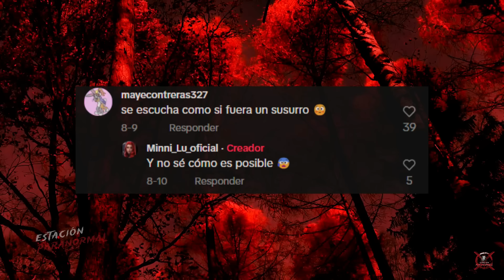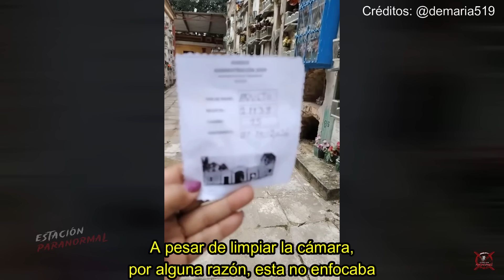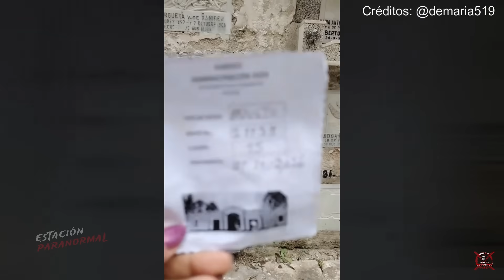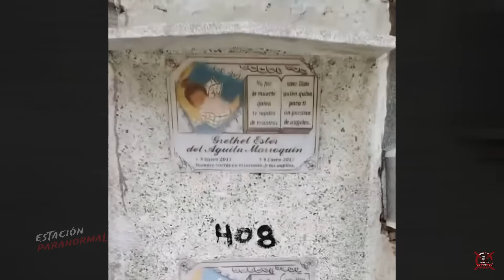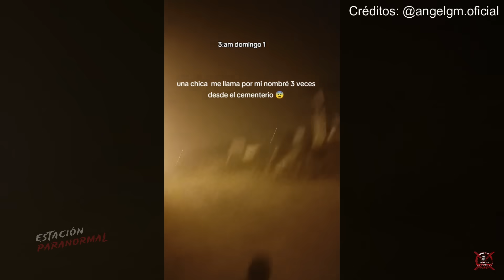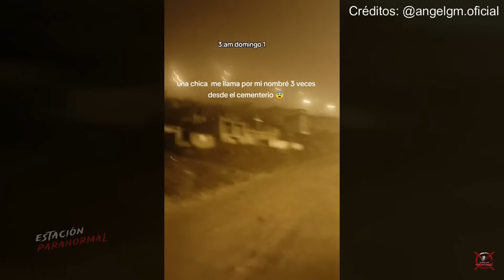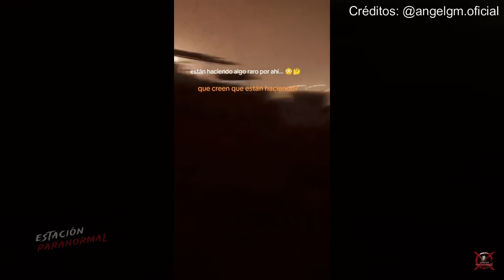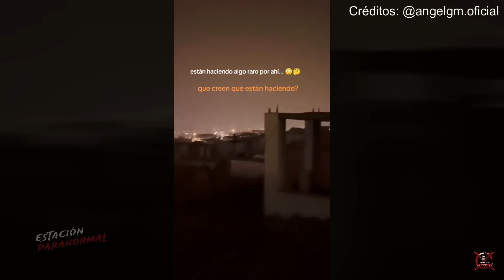SE APARECIÓ LA MUJER DE NEGRO | EL ATERRADOR CASO DE ISABEL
Isabel, nos muestra el aterrador momento capturado en fotografía, donde una silueta de mujer, se aparece de un momento a otro, esto sin que nadie se diera cuenta hasta que revisaron las fotografías...